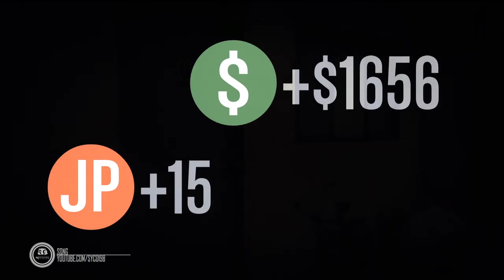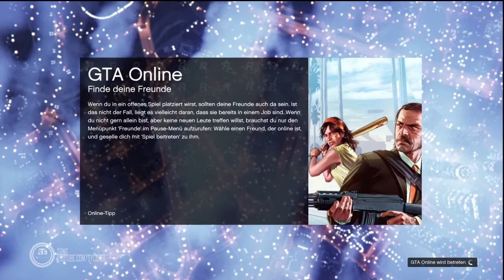GTA | Dümpeln mit Ischma | Part #3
Ja, auch dieses mal wieder der Qwert!
Mit der dritten Folge unseres GTA-Exkurses.
Ich wünsche frohe Unterhaltung!

MfG

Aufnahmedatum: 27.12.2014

Eure Meinung interessiert uns:

Danke!